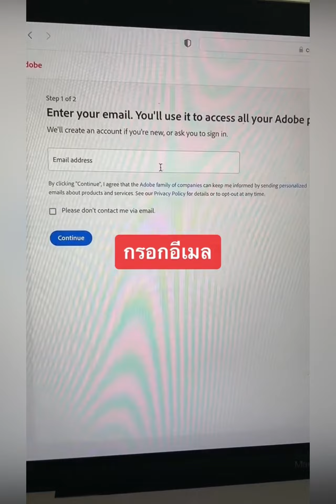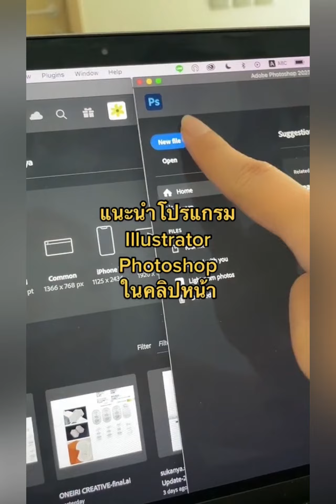วิธีสมัครใช้ Adobe Creative Cloud ✨👩🏼‍💻